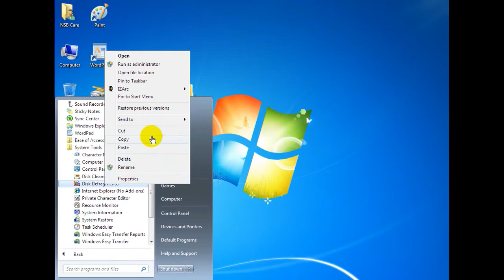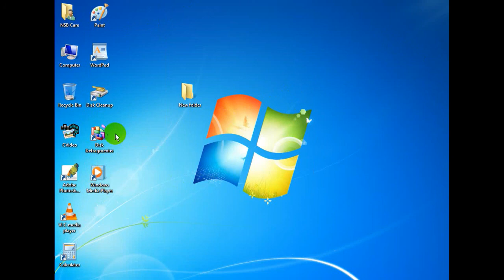Tamonisha Tricks : Create Software Sortcut Icon on Windows7 Desktop - Shortcut Icon Send To Desktop